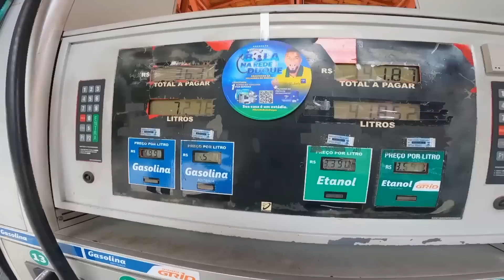ACELERANDO C10 V8 STOCK CAR NA RUA!!